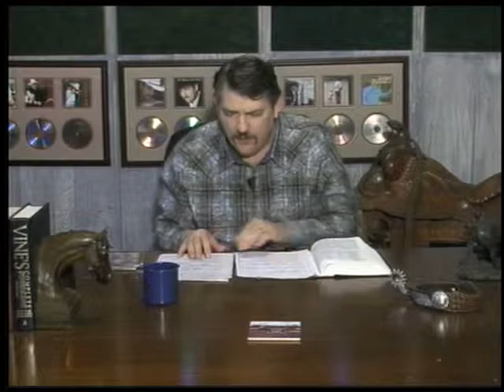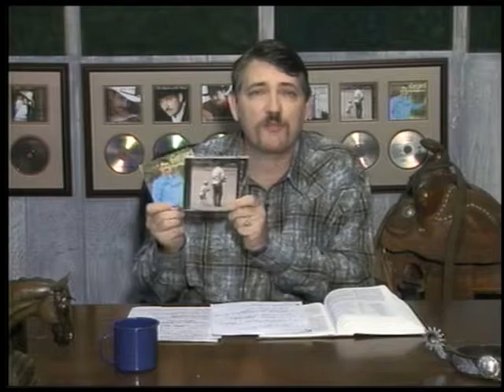Good News 754